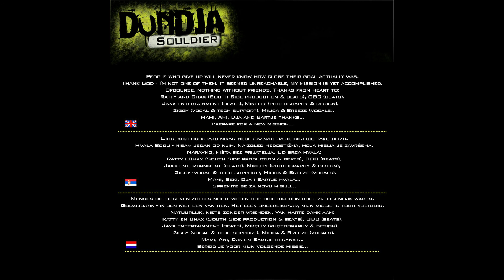Dundja - Have fun (2010)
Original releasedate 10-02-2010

Produced by South Side
Lyrics: Dundja